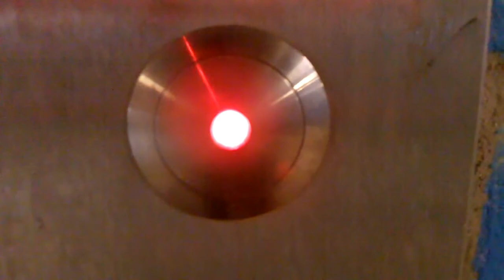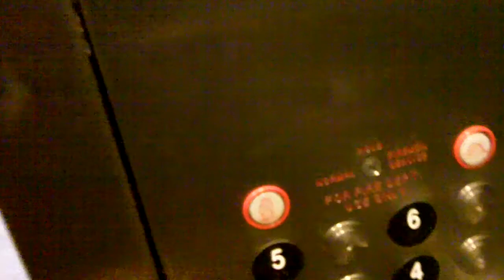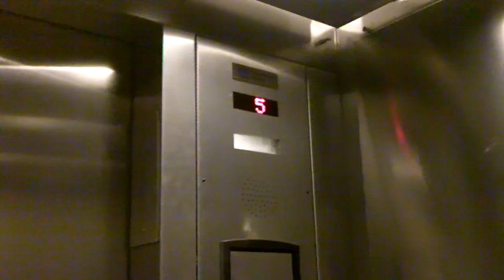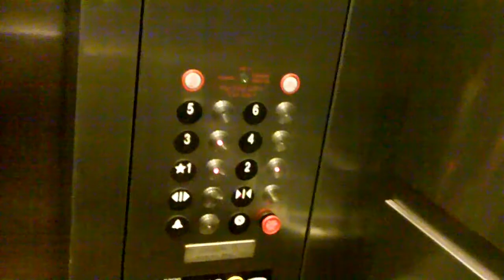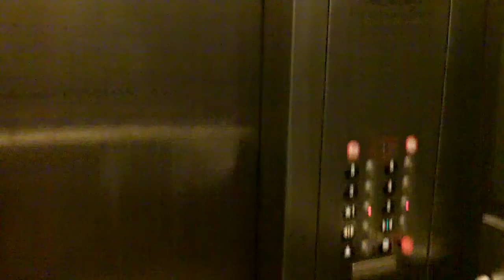FACEPALM WORTHY ThyssenKrupp Oildraulic Elevator - Student Parking Garage [Manhattan College]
This is just hopelessly disappointing, and I do not use those words loosely:

*Takes forever to arrive

*Moves at a very slow pace (definitely less than 100 fpm)

*Controller emulates an 80's Westinghouse: registers imaginary calls

To top it all off it's a 6-story borehole hydro. Overall it's just a soul-crusher.

Brand: ThyssenKrupp
Installed: 2007
Machine: Borehole HIGHdraulic
Floors Served: *1, 2 - 6
Fixtures: Dover-style Vandal Resistant

Ride Quality: Disappointing. Very slow.